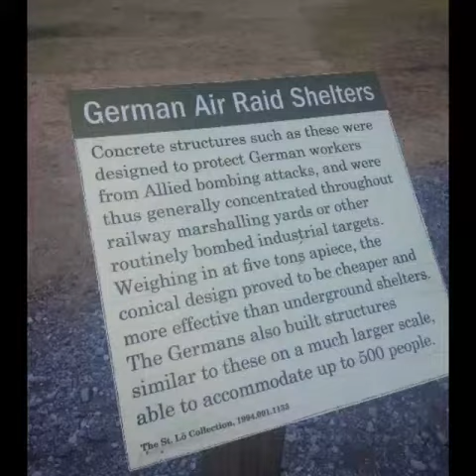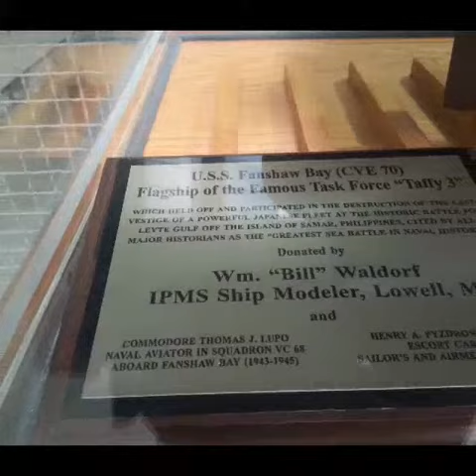A Walk in NOLA